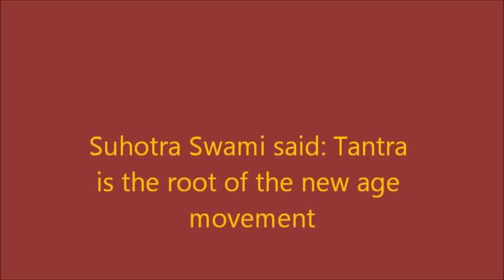Suhotra Swami said: Tantra is the root of the new age movement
Swami ji ellaborates on different material conceptions.